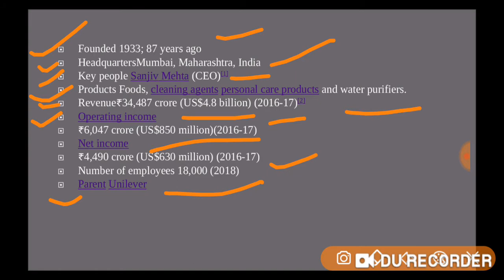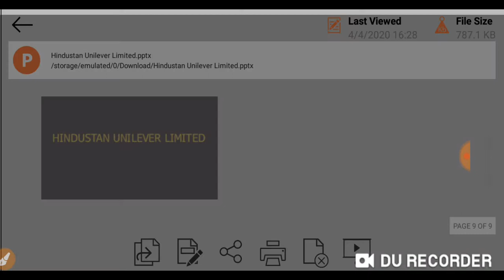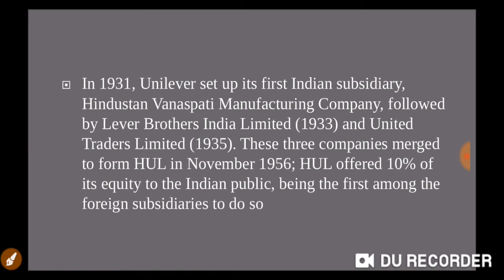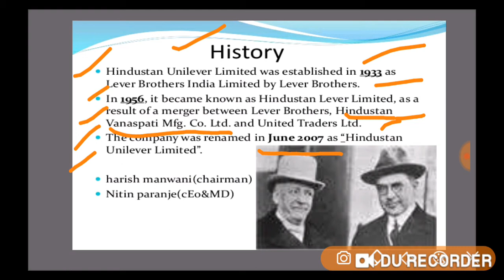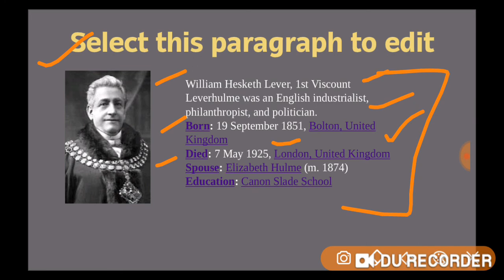HUL ( Hindustan unilever limited)